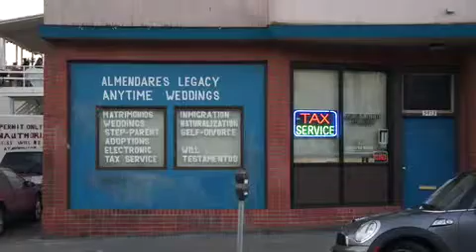Sounds of the City XXIV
Jazz on my walk home at 25th somewhere between Mission and Valencia